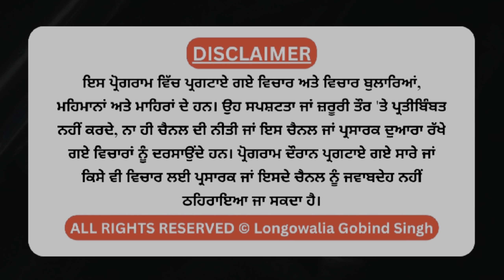ਹੁਣ ਲੌਂਗੋਵਾਲ ਚ ਲਓ ਸਭ ਤੋਂ ਸਸਤਾ ਸਾਮਾਨ, ਮੌਕਾ ਹੈ ਮੇਲਾ ਲੁੱਟ ਲਓ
ਹੁਣ ਲੌਂਗੋਵਾਲ ਚ ਲਓ ਸਭ ਤੋਂ ਸਸਤਾ ਸਾਮਾਨ, ਮੌਕਾ ਹੈ ਮੇਲਾ ਲੁੱਟ ਲਓ। Gobind Singh Dullat